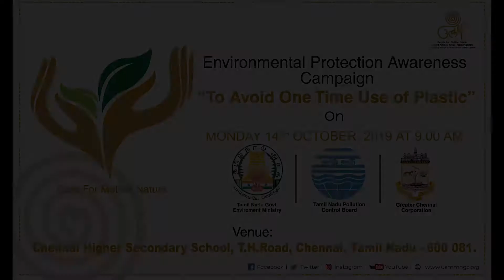3000 cloth bags distributed at Chennai School.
At the ‘Say No To Plastic’ Campaign at Chennai Higher Secondary School at T. H. Road in Chennai on October 14, 2019, students presented skits and songs to highlight the adverse effects of plastic pollution. Official from Greater Chennai Corporation talked about how plastic pollution is causing a threat to environment. Around 3000 cloth bags were also distributed to the students. Hopefully, our campaigns will create a ripple effect and inspire the use of environment-friendly alternatives.